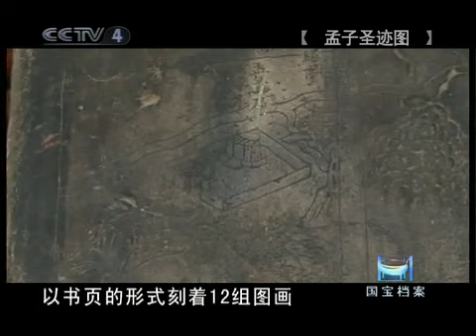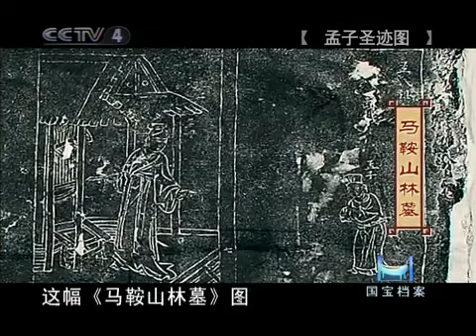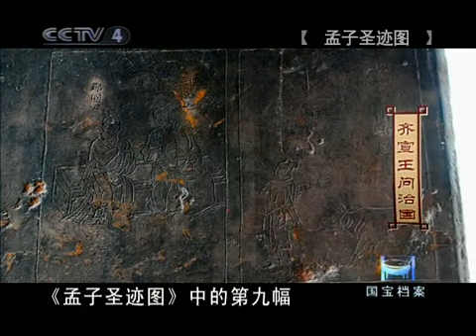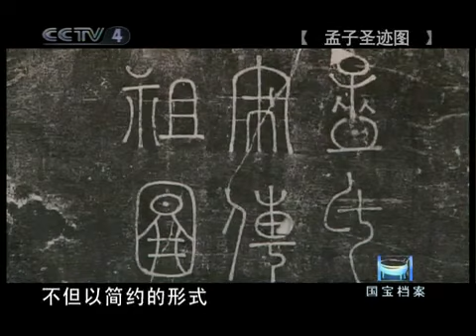国宝档案 走进孟庙——孟子圣迹图